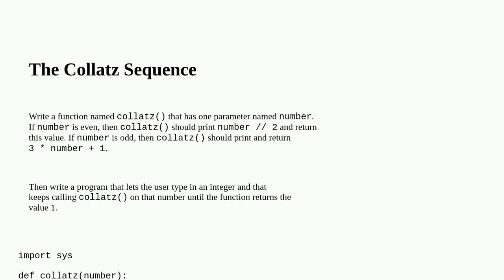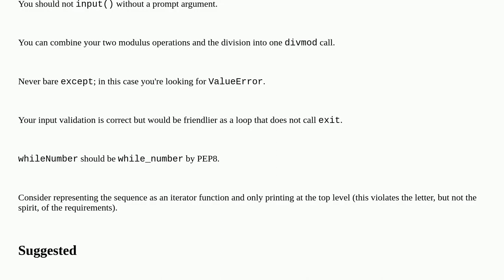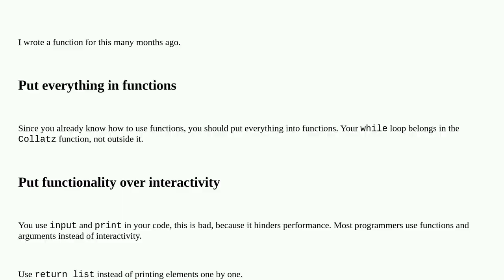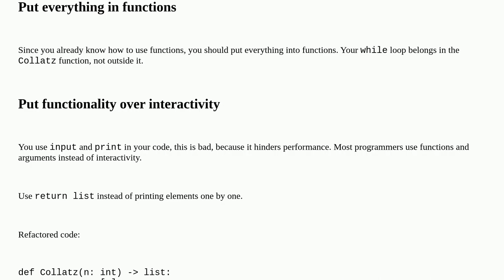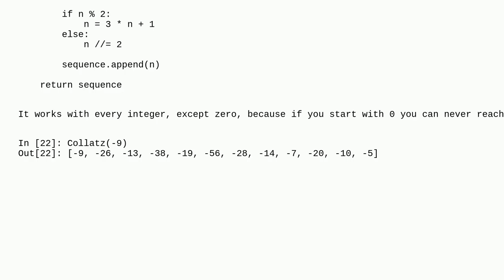Codereview: Automate the boring stuff with python - The Collatz Sequence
Automate the boring stuff with python - The Collatz Sequence

A special thanks goes out to the community

  collatz-sequence python beginner python-3.x